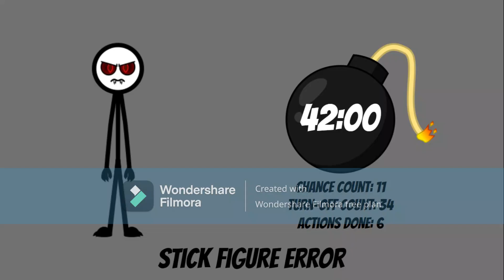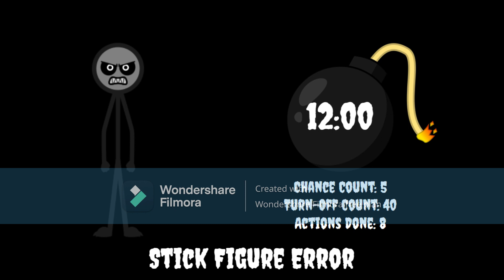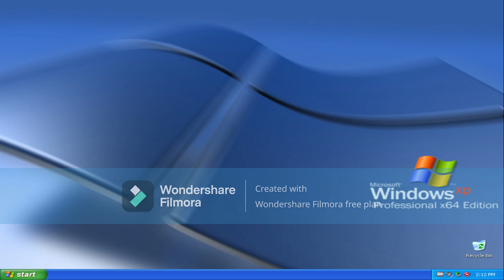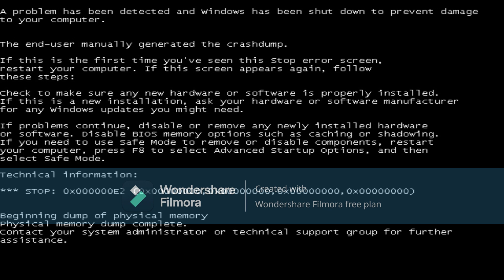Stick Figure Error (Part 2)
In the second part of this short film, Stick Figure turns into his 5th evil mode after Dillancito 10 turned off his computer 29 times, and then Stick Figure becomes more scary and evil throughout many times Dillancito 10 turned off his computer. What kind of bad things will happen throughout many times Dillancito 10 turned off his computer? Let's find out!